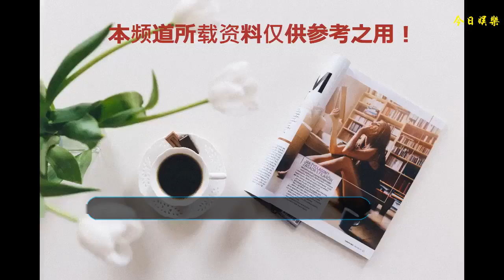婚后阿嬌恢復當年風采，三十七歲卻依然年輕，都是愛情滋潤得好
很早之前阿嬌就被人們議論紛紛，畢竟遇人不淑。雖然說時間能夠把很多東西沖淡，但是留下來的傷口卻讓人覺得不可磨滅。曾經的阿嬌真的很努力，不僅有著讓人羨慕的歌喉，而且在影視方面也是頗有起色。可惜的是，陳冠希那一出，可能就是這輩子最大的過錯了吧！
    前陣子也有媒體說其結婚并且舉行婚禮了，讓人覺得這一個姑娘終于能夠得到自己的幸福了。畢竟一直以來阿嬌都是一個人，讓人覺得可能這輩子想要找到一個真心愛她的人真的很少了。不過讓人意外的是，阿嬌的丈夫并不是圈內人士，而是一名醫生。但是不管是誰，只要能夠對阿嬌好，其實就夠了不是嗎？
    可能是愛情真的能夠改變一個人，畢竟有一個人一直疼愛著自己一切都是會變得吧！曾經小編覺得阿嬌遇人不淑這輩子可能真的就這樣子了，但是沒想到卻真正能夠遇到一個能夠把過去完全拋開的人。其實這樣的愛情能夠遇到真的就夠了！
    近日網上也又曝光了她的照片，在婚后的她越讓人覺得著迷，不僅在衣著打扮上讓人覺得簡約而又時尚，更讓人覺得她是真正幸福了！紅色上衣以及黑色長褲讓人覺得確實有點味道！雖然如今的年紀已經不小了，但是還是那樣的青春有魅力。
    其實小編最想祝福她是以后的日子，在婚姻里能夠有一個互相扶持的人其實卻是很好，但是這個人希望能夠一直一直地對她好下去，畢竟阿嬌真的是經歷過很多辛酸事情，所以看到阿嬌最近能夠有這么好的狀態，希望大家也能夠一起祝福她。畢竟時間過去了，很多東西都磨滅掉了。有些東西過去就過了，好好珍惜現在所有的生活就好！